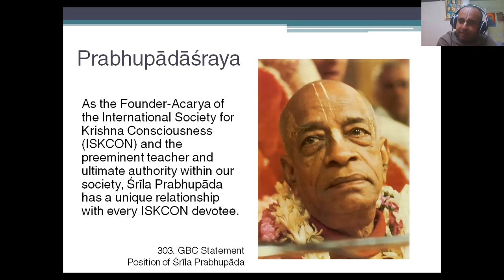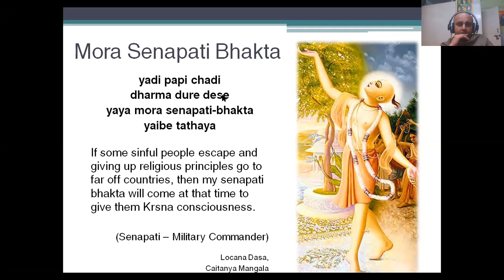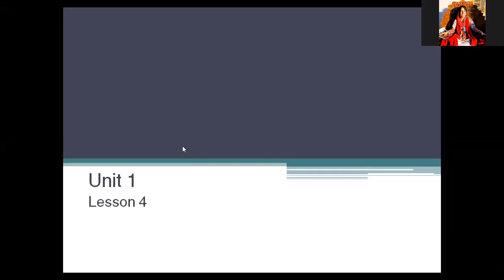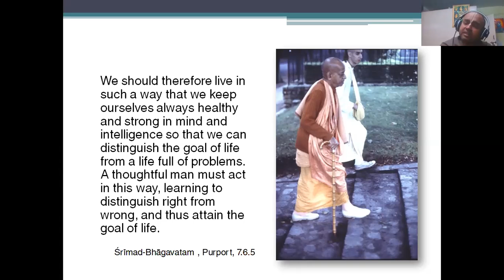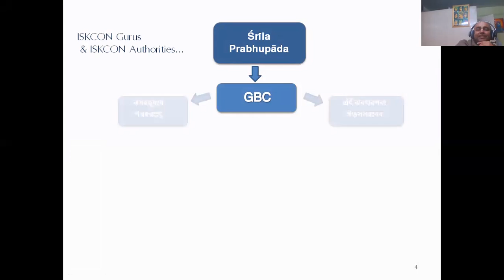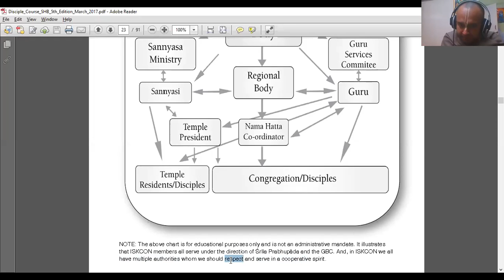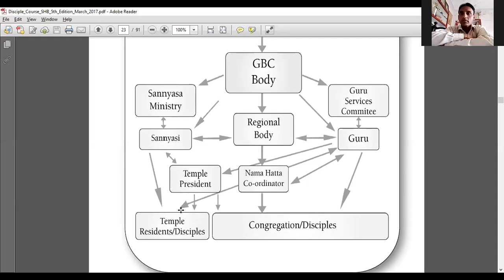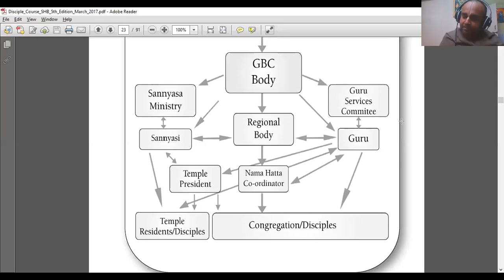IDC Day 5 Pakistan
1st formal online ISKCON Disciples Course for devotees in Pakistan in Urdu / Hindi Oct-Nov. 2020. Around 45 devotees are taking part in this throughout Pakistan